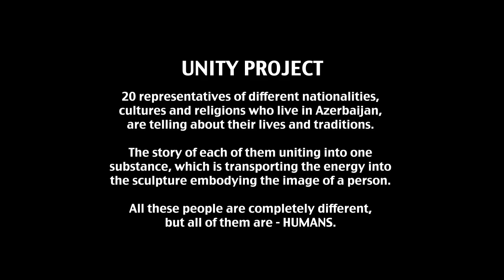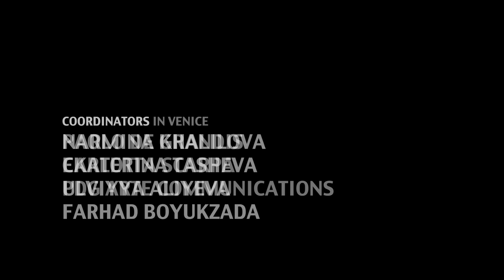UNITY PROJECT / Venice Biennale / video mapping installation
20 representatives of different nationalities, cultures and religions who live in Azerbaijan, are telling about their lives and traditions.
The story of each of them uniting into one substance, which is transporting the energy into the sculpture embodying the image of a person.
All these people are completely different, but all of them are - HUMANS.

Commissioner: Ambassador Mammad Ahmadzada
Executor: Heydar Aliyev Foundation, Baku, Azerbaijan
Curators: Prof.Dr. Martin Roth, Emin Mammadov
Advistor: Dr. Shirin Y. Melikova
Coordinators: Narmina Khalilova, Ekaterina Tasheva, Ulviyya Aliyeva, Farhad Boyukzada
Coordinators in Venice: Paolo De Grandis, Carlotta Scarpa, PDG Arte Communications
Technical Support: Christian Sturminger, Nicolai Rigler, Erwin Polasek, Martin Zeplichal

Director - Javid Guliyev
Concept Illustrations - Aygun Hesenova
Motion Design - Agarahim Ibragimov, Javid Guliyev, Orxan Sheydayev
Sound - Farhad Farzaliyev
Camera - Anar Qurbanov
Film editor - Mehti Abidov

The Azerbaijan Pavilion / Biennale Arte 2017

Under One Sun / The Art of Living Together

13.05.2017 / Palazzo Lezze / Campo S. Stefano
San Marco / Venice / Italy

Web -
hypnotica.us